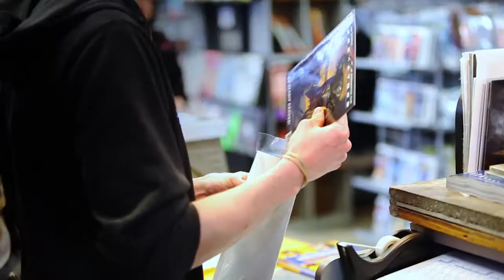Sound Go Round - Free Comic Book Day